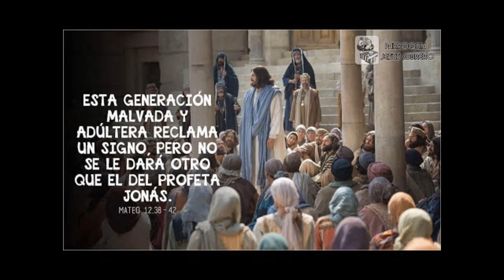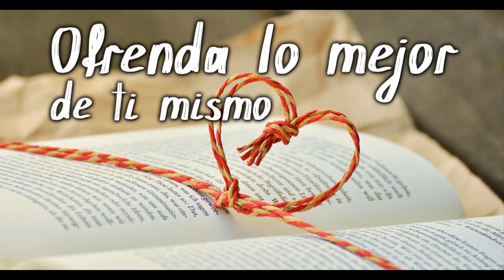La Buena Nueva de Hoy, julio 18 de 2022, Mateo 12, 38-42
En aquel tiempo, le dijeron a Jesús algunos escribas y fariseos: "Maestro, queremos verte hacer una señal prodigiosa". Él les respondió: "Esta gente malvada e infiel está reclamando una señal, pero la única señal que se le dará será la del profeta Jonás. Pues de la misma manera que Jonás estuvo tres días y tres noches en el vientre de la ballena, así también el Hijo del hombre estará tres días y tres noches en el seno de la tierra.

Los habitantes de Nínive se levantarán el día del juicio contra esta gente y la condenarán, porque ellos se convirtieron con la predicación de Jonás, y aquí hay alguien más grande que Jonás.

La reina del Sur se levantará el día del juicio contra esta gente y la condenará, porque ella vino de los últimos rincones de la tierra a oír la sabiduría de Salomón, y aquí hay alguien más grande que Salomón".